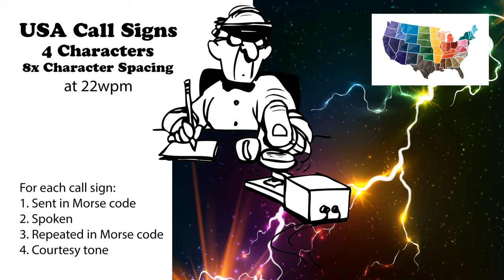USA Call Signs - 4 Characters - 8x Character Spacing - 22wpm